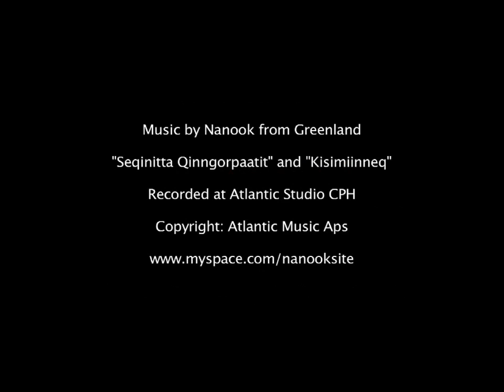Gronelândia - seja um pioneiro com a Ice Tourism!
Vídeo promocional do turismo da Gronelândia. Greenland - be a pionner!
Ice Tourism - Inspire-se na magia da... Gronelândia!